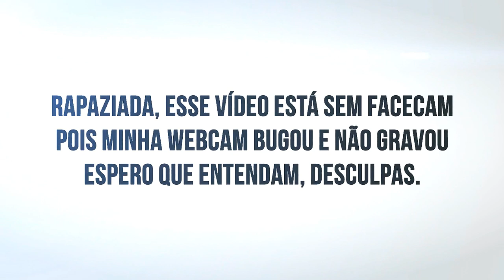[CF] 4FUN #15 - KIT ÁRTICO, Vou jogar sério !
♦ LEIA DESCRIÇÃO

• Gostou ? Like/Fav

♦ COMPUTADOR

• VGA ( Placa de Vídeo ) : ECS Black Edition GTX560 1GB DDR-5

• RAM : 8 GB DDR-3 / 2 x 4 GB

• HD : 1 TB 7200 RPM

• FONTE : 700W Reais

• MOBO : P8H67

♦ EQUIPAMENTOS

• MOUSEPAD : Goliathus 2013 ALPHA

• TECLADO : BlackWidow 2013

♦ PROGRAMAS USADOS :

• Gravação : FRAPS

• Edição : Sony Vegas Pro 12

• Áudio : Audacity

♦ MÚSICAS

• Música da Introdução : Vicetone vs. Popeska - The New Kings Ft. Luciana

OBRIGADO !